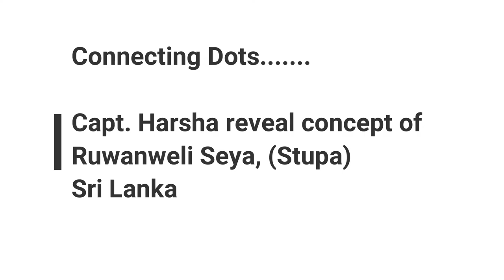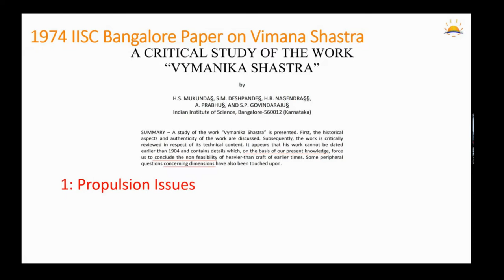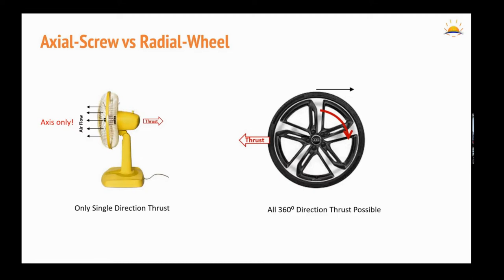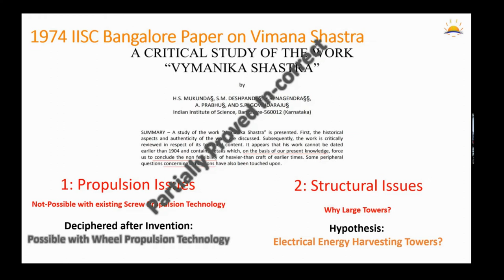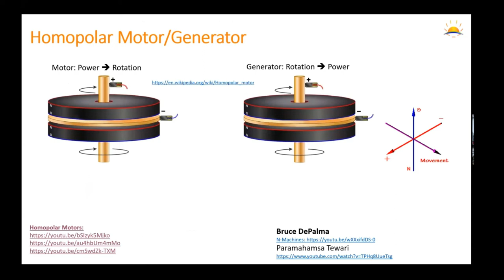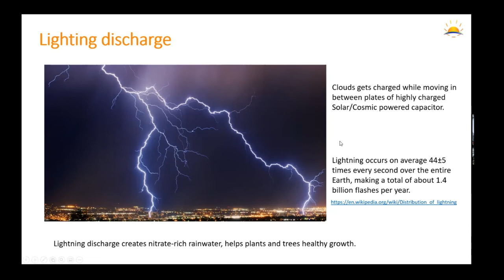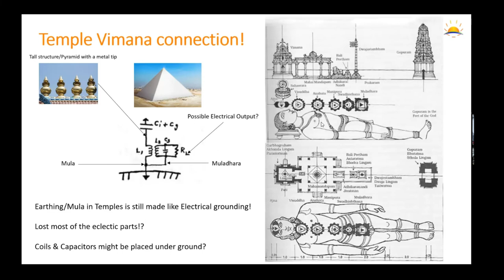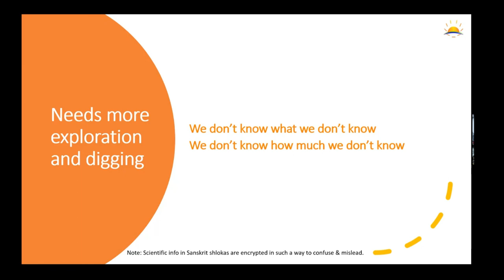Full Episode Chakra Energy Harvesting - Mr Siva Raghuram Prasad Chennupati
Ravana Aviation's Research & Development Division collaborates with world-renowned ancient Vimana explore scientists to uncover the highly advanced ancient technology of Southernmost Asia. There, Chakra Energy Harvesting is a very important subject to be discussed. Mr. Siva Raghuram Prasad Chennupati from Germany. He is one of the scientists freelance working towards a common goal for us.

That is ancient  SunPlower Propeller - Mr. Siva Raghuram Prasad Chennupati
A propeller/wheel which looks like our SUN.
A propeller that can be used for Wind and Hydropower generation & also thrust generation for Drones, Air Taxis, Boats, Ships & Submarines efficiently and at the same time silently (10x lower RPM w.r.t a screw!).
SunPlower Propeller will revolutionize the way we humans harvest renewable energy (Wind & Hydro/Tidal) and also the way we travel in air and water. Enabling more sustainable and eco-friendly energy & transport for future generations.